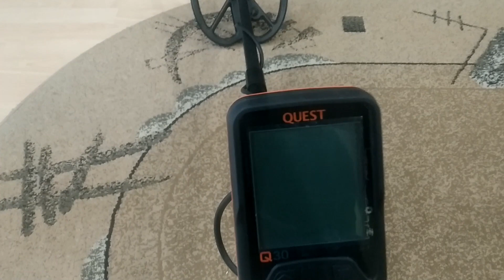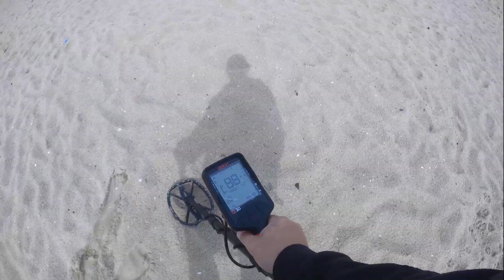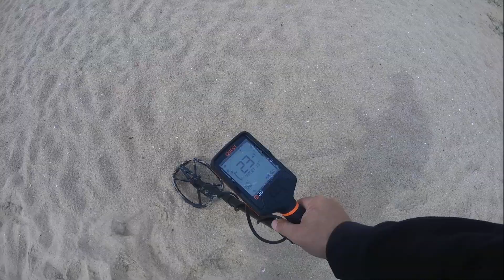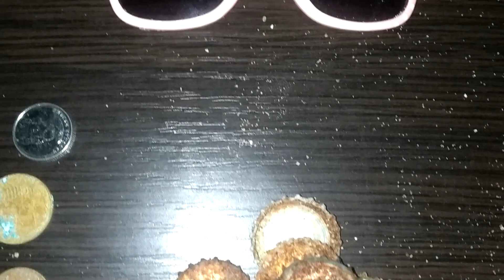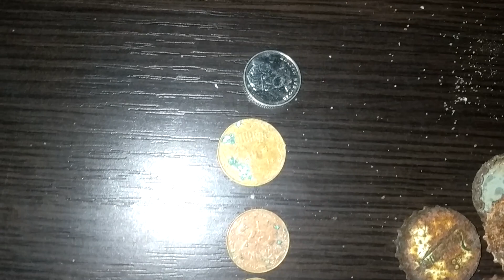Quest q30 на пляжах Одессы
Я и Quest q30 впервые на пляжУ))) К сожалению не взял скуб, а  без него увы на пляже ловить нечего(((